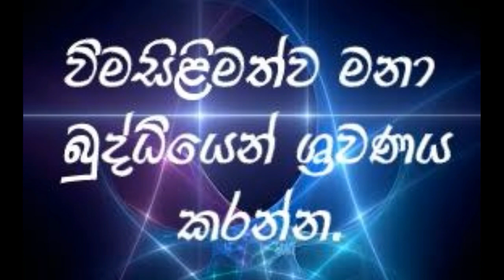අපිට නොපෙනෙන බලවේග - Bana - Dharmadeshana-ogadeepa vlogs,sri lanka - Apita Nopenena Balawega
අපගේ ඇසට නොපෙනෙන බොහෝ දේ ඇත. ඒ අතර මිනිසුන්ට නිතර කරදර කරන අමුනුස්සයන් බොහෝ ඇති බව ත්‍රිපිඨකයේ පේථවත්තු කථාවන් හි ද සදහන් වේ..මේවා බොරු දේවල් කියා ඉවත් කරන සමාජයක් තුල විද්‍යාව පදනම් කර සැම දෙයක්ම පිළිසිද දැකිම මහ අනුවන ක්‍රියාවකි.  කෙසේ වෙතත් ආර්ය මාර්ග වඩන උත්තමයන්ට ඇතිවන    අමනුස්ස දෝෂ  සමනය කර ගැනිමට ධර්මානුකූල ක්‍රියා මාර්ග පිටුවහලක් වන බැවින් අති උත්තම වහරක අභයරතනාලංකාර මහ තෙරුන් වහන්සේ විසින් දේශනා කළ මෙම දේශනය ඔබට ඉදිරිපත් කරමි. තෙරුවන් සරණයි.

01 best videos bana
02 new bana
03 sri lanka
04 niwan dakimu
05 bawana
06 dharmayai obai
07 ithihasaya
08 niwan dakina dham maga
09 sinhala budu bana
10 ruwanweli maha seya
11 elephant baby
12 elephant baby
13 elephant
14 niwan dakina bawana
15 sinhala budu bana
16 sri lanka elephant
17 samawath patibahana desana
18 dharma desana sri lanka
19 waharaka abayarathanalankara thero
20 washi gurukam
21 jeewitha athdekima
22 apita nopenena balawega
23 sri lanka history
24 meth wadamu
25 nopenena balawega
26 meditation
27 budun upan helabima
28 de wala wala pol gasima
29 nopenena balawega
30 anicca,dukkha,anatta